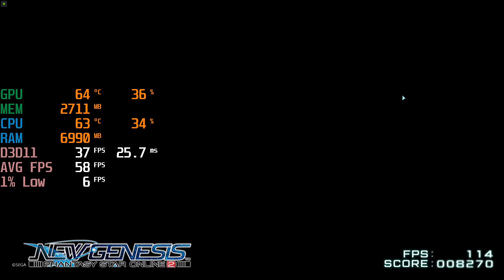PSO2 New Genesis - i3 12100F + RTX 3060 Ti - 1440p Max Settings - FPS Benchmark Test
Phantasy Star Online 2 : New Genesis

00:00 Max Settings

Specs :
CPU: i3 12100F ( Stock Cooler )
MOTHERBOARD: ASrock H610M HDV/M.2 ( Set to 95W )
RAM: Klevv Performance 16GB Ram - 8GB*2 3200Mhz ( Dual Channel )
SSD: 970EVO M.2 250GB SSD
GPU: Zotac Gaming Twin Edge OC RTX 3060 Ti ( Stock )
PSU : EVGA 600W W2 80+
CASE : TECWARE NEXUS M - Stock fans